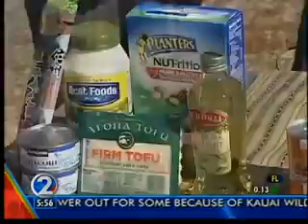UHA - Catching the Wave - Guiding You to Good Nutrition and Fitness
Guiding You to Good Nutrition and Fitness
Guest: John Huffstuteler, Trainer, Crossfit Waikiki; Cyndi Leong, RD
KHON - WakeUp2Day - Catching the Wave to Better Health